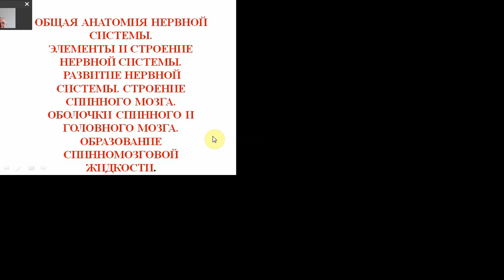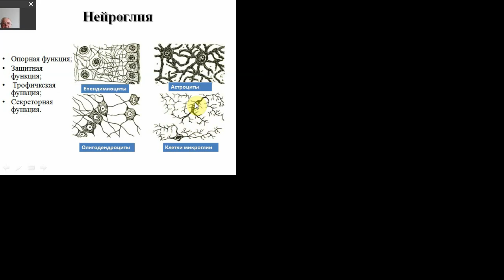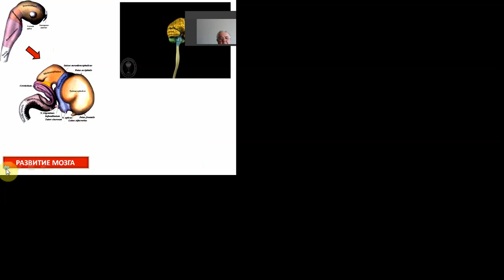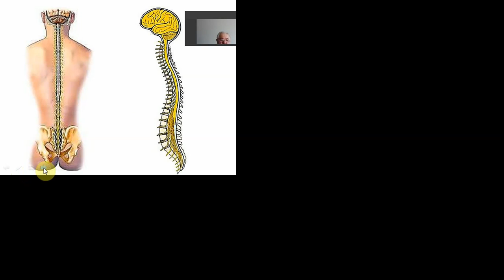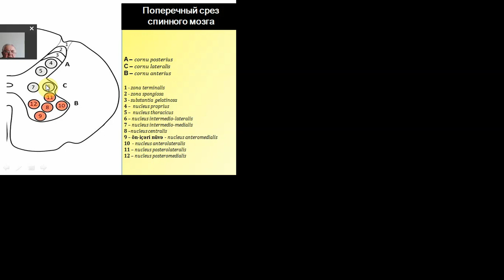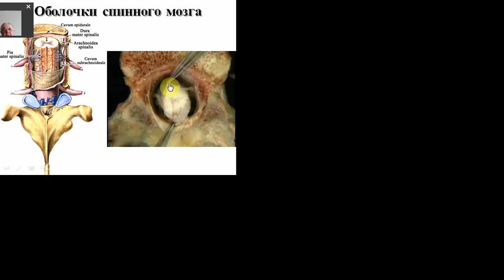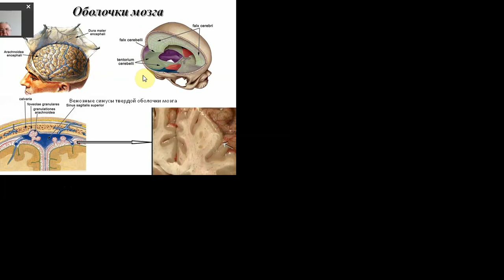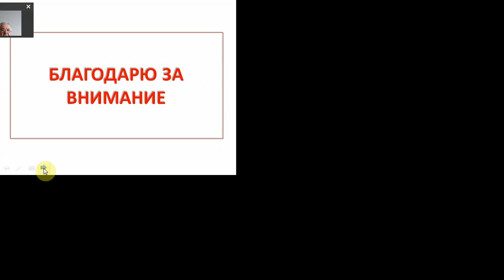Общая анатомия нервной системы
İnsan anatomiyası və tibbi terminologiya kafedrası
Nəriman Mövsümov